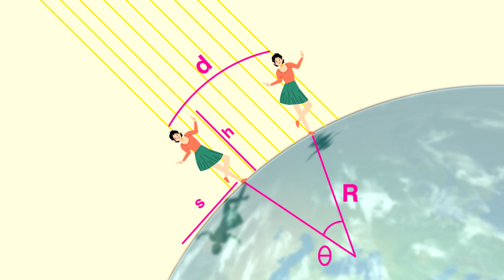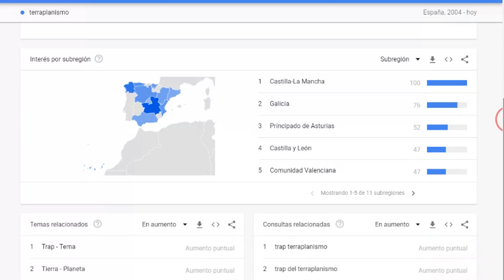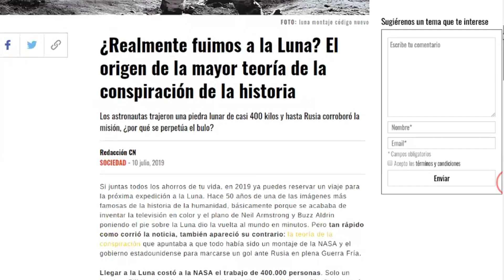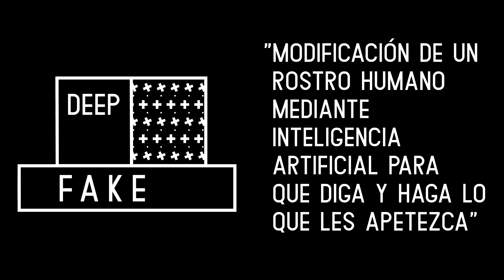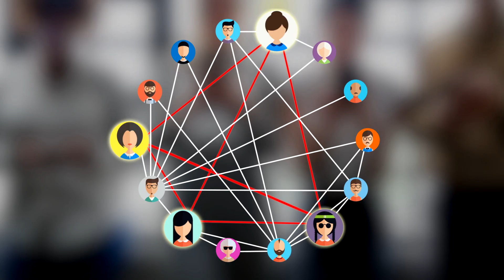¿Por qué la gente cree en el TERRAPLANISMO? | Conzepts #8 | Playz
Hay evidencias científicas, fotos, teorías, etc. que demuestran que la tierra es una gran esfera, y sin embargo hay gente que aún sigue creyendo que la tierra es plana y defienden todo tipo de teorías de la conspiración sobre el terraplanismo. ¿Por qué están tan extendidas estas fake news y cómo descubrirlas?